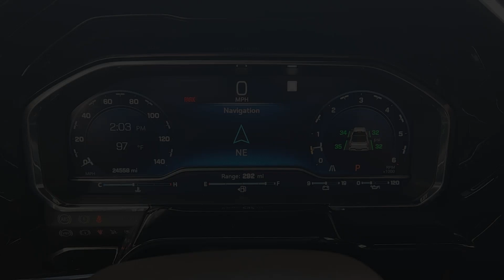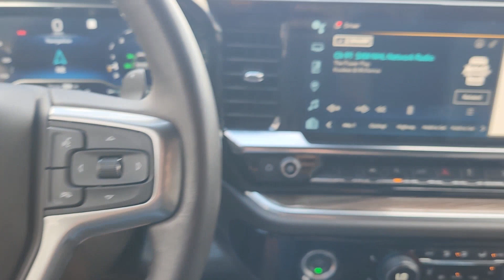2022 Chevrolet Silverado_1500 Sugarland, Houston, Katy, Pecan Grove, Missouri City PCG576155B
Summit White Used 2022 Chevrolet Silverado_1500 LT available in 13115 Southwest Fwy at Classic Elite Chevrolet Sugarland. Servicing the Sugarland, Houston, Katy, Pecan Grove, Missouri City, TX area.

CARFAX One-Owner. Clean CARFAX. Certified. Summit White 2022 Chevrolet Silverado 1500 LT Texas Edition RWD 10-Speed Automatic EcoTec3 5.3L V8 *ONE OWNER* Silverado 1500 LT Texas Edition 10-Way Power Driver Seat w/Lumbar 12.3 Multicolor Reconfigurable Digital Display 120-Volt Bed Mounted Power Outlet 120-Volt Instrument Panel Power Outlet All-Star Edition Auto-Locking Rear Differential Bluetooth For Phone Chevrolet Connected Access Capable Chrome Mirror Caps Color-Keyed Carpeting Floor Covering Compass Convenience Package Deep-Tinted Glass Dual Rear USB Ports (Charge Only) Dual-Zone Automatic Climate Control Electric Rear-Window Defogger Electrical Steering Column Lock Electronic Cruise Control EZ Lift Power Lock & Release Tailgate Front Rubberized Vinyl Floor Mats HD Rear Vision Camera Heated Driver & Front Outboard Passenger Seats Heated Power-Adjustable Outside Mirrors Heated Steering Wheel Hitch Guidance Inside Rear-View Mirror w/Tilt Keyless Open & Start Leather Wrapped Steering Wheel LED Cargo Area Lighting Manual Tilt/Telescoping Steering Column OnStar & Chevrolet Connected Services Capable Power Front Windows w/Driver Express Up/Down Power Front Windows w/Passenger Express Down Power Rear Windows w/Express Down Preferred Equipment Group 1LT Rear 60/40 Folding Bench Seat (Folds Up) Rear Rubberized-Vinyl Floor Mats Remote Start Package Remote Vehicle Starter System SiriusXM w/360L Standard Suspension Package Standard Tailgate Steering Wheel Audio Controls Theft Deterrent System (Unauthorized Entry) Trailering Package Wi-Fi Hot Spot Capable Wireless Phone Projection.brbrbrChevrolet Certified Pre-Owned Details:brbr * 24 months/24000 miles (whichever comes first) Certified Pre-Owned Scheduled Maintenance Plan and 3 days/150 miles (whichever comes first) Vehicle Exchange Program. SiriusXM 3-month trial subscription.br * 172 Point Inspectionbr * Warranty Deductible: $0br * Powertrain Limited Warranty: 72 Month/100000 Mile (whichever comes first) from original in-service datebr * Roadside Assistancebr * Limited Warranty: 12 Month/12000 Mile (whichever comes first) from certified purchase datebr * Vehicle Historybr * Transferable WarrantybrbrbrWe proudly sell and service the Greater Houston Area. Including: Angleton Alvin Baytown Pasadena LaPort Texas City Channelview Humble The Woodlands Spring Conroe Spring Branch Memorial Cypress Jersey Village Katy Cinco Ranch Fulshear Bryan College Station League City Galveston Sienna Plantation Richmond Rosenberg El Campo Wharton Missouri City and Sugarland. Call to save money and time. At Classic Elite our motto is what we live by everyday. So Relax. and Enjoy the Difference.
Convenience Package|Preferred Equipment Group 1LT|Remote Start Package|Standard Suspension Package|Trailering Package|2 USB Data Ports|6 Speakers|6-Speaker Audio System|AM/FM radio: SiriusXM with 360L|Dual Rear USB Ports (Charge Only)|Premium audio system: Chevrolet Infotainment 3 Premium|Radio data system|Radio: Chevrolet Infotainment 3 Premium System|SiriusXM w/360L|Steering Wheel Audio Controls|Wireless Phone Projection|Air Conditioning|Automatic temperature control|Dual-Zone Automatic Climate Control|Electric Rear-Window Defogger|Front dual zone A/C|Rear window defroster|120-Volt Bed Mounted Power Outlet|120-Volt Instrument Panel Power Outlet|Bluetooth For Phone|EZ Lift Power Lock & Release Tailgate|Power driver seat|Power Front Windows w/Driver Express Up/Down|Power Front Windows w/Passenger Express Down|Power Rear Windows w/Express Down|Power steering|Power windows|Remote keyless entry|Remote Vehicle Starter System|Steering wheel mounted audio controls|Auto-Locking Rear Differential|Manual Tilt/Telescoping Steering Column|Speed-sensing steering|Traction control|4-Wheel Disc Brakes|ABS brakes|Dual front impact airbags|Dual front side impact airbags|Electrical Steering Column Lock|Front anti-roll bar|Front wheel independent suspension|Keyless Open & Start|Low tire pressure warning|Not Equipped w/Steering Column Lock|Occupant sensing airbag|Overhead airbag|Brake assist|Electronic Stability Control|Auto High-beam Headlights|Delay-off headlights|Fully automatic headlights|Panic alarm|Secur